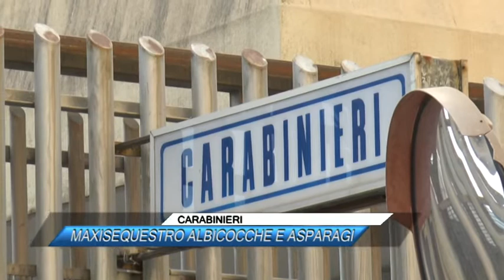CARABINIERI, MAXISEQUESTRO ALBICOCCHE E ASPARAGI